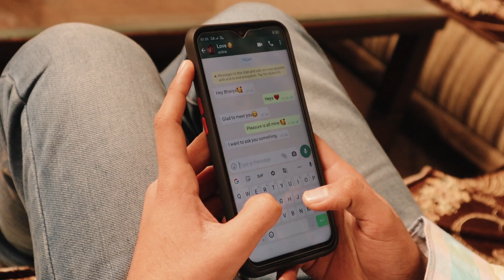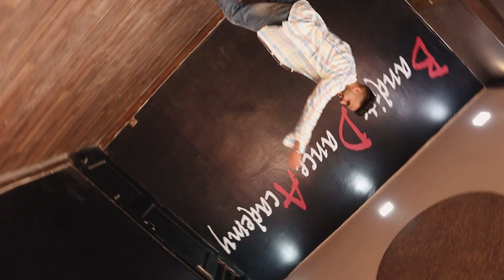SHAYAD | Love Aaj Kal | BHAVYA MEHTA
Choreographed by : BHAVYA MEHTA
Assistant Choreographer : VISHAL DEEP MEHRA

Performed by :
• Bhavya

special thanks to SONY MUSIC INDIA
original music link :

CREDITS :

The first song you play when your heart skips a beat kyunki Shayad you’re in love!♥️